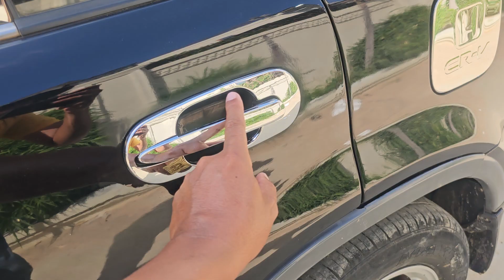CRV ឆ្នាំ97 ឡានមានឯកសារគ្រប់ លក់ធូរថ្លៃ លក់3900$ចចា 070797259/017973395/0975044486